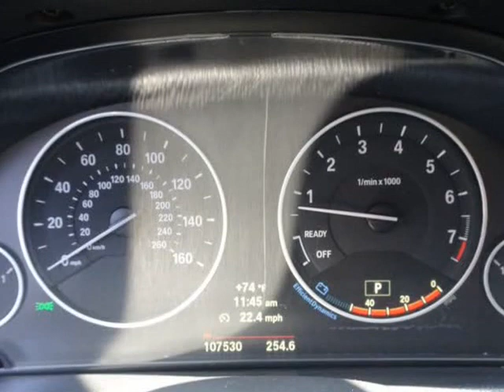2014 BMW 3 Series 328i RWD (LONG BEACH, California)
6432 LONG BEACH BLVD
LONG BEACH